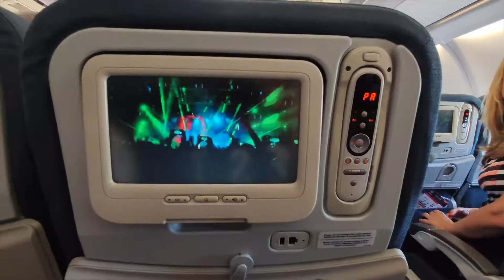Recorriendo Belgrado en un día 🇷🇸 ¿ Qué ver?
Debido a las modificaciones en nuestros vuelos, nuestro viaje se redujo a un día. ¿Se puede ver Belgrado en 24h? ¿Merece la pena? ¡Nosotros creemos que sí!

Podéis dejarme comentarios para mejorar y también preguntarme cositas sobre Belgrado :)